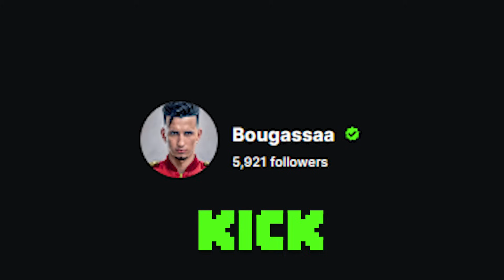GTA RP #21 | 😱 الحياة الواقعية : ختاطفوني انا ومراتي